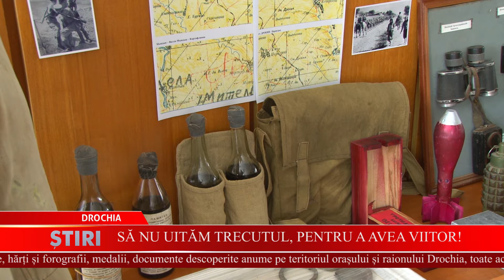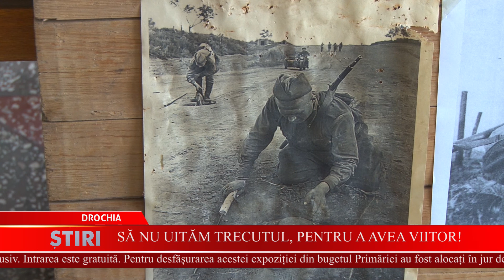Să nu uităm trecutul, pentru a avea viitor!